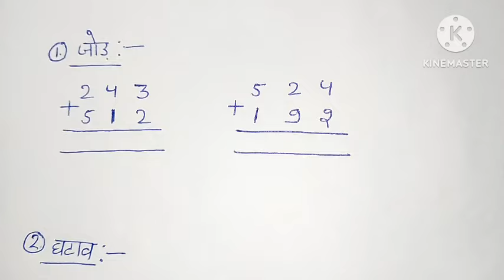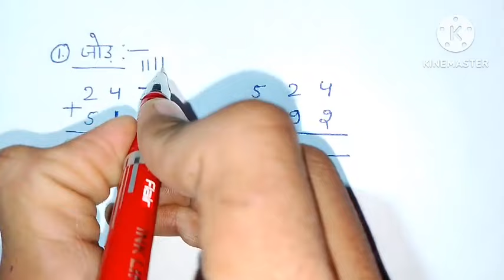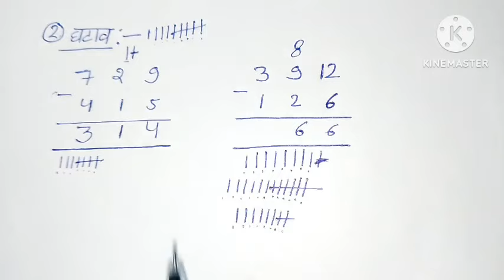बच्चों के लिए जोड़ घटाव गुणा तथा भाग | addition, subtraction, multiplication, division | jod ghatav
बच्चों के लिए जोड़ घटाव गुणा तथा भाग | addition, subtraction, multiplication, division | jod ghatav guna bhag |

jod ghatav
guna bhag
addition subtraction multiplication division
addition subtraction multiplication and division
addition subtraction multiplication and division for kids
addition for kids
subtraction for kids
multiplication for kids
division for kids